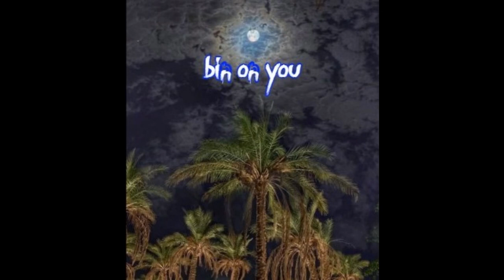AZ poncho - bin on you